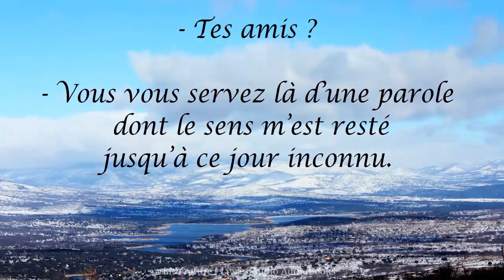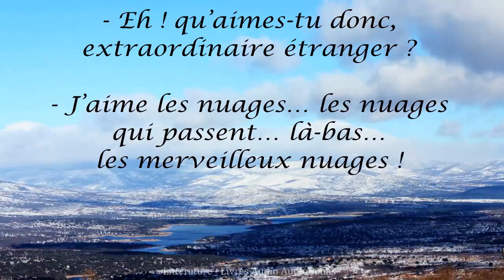L'ÉTRANGER - Charles Baudelaire, Le Spleen de Paris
Charles Baudelaire, Le Spleen de Paris
Avez-vous vu ?